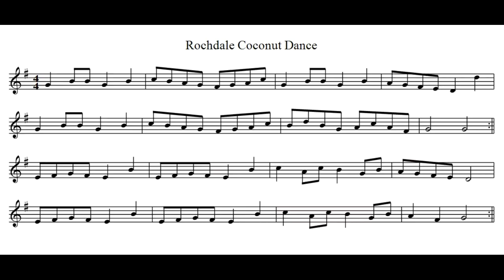Rochdale Coconut Dance + Sheet Music - Murathan Akordeon